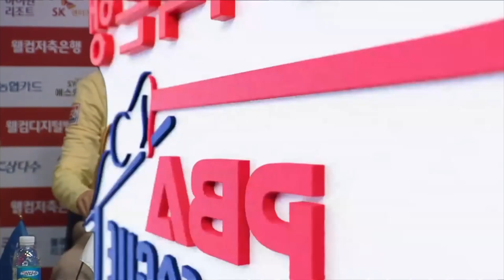[혼합복식] 🇪🇸산체스 🇰🇷한지은 vs 🇪🇸팔라존 🇰🇷장가연 [2023-24 PBA팀리그 4R /4set]